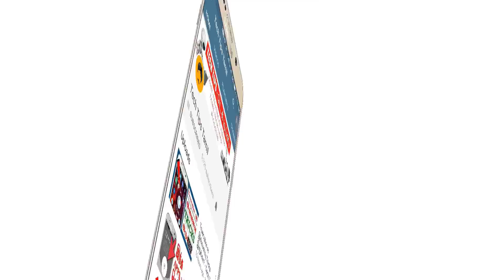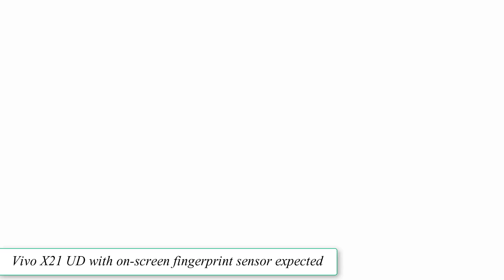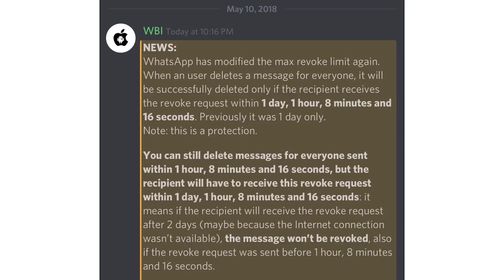Tech Talk Tamil #1 : Vivo X21 UD? | Send & Receive Money with Gmail - Tech Tips Tamil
Tech Talk Tamil #1 :  Send & Receive Money with Gmail | Vivo X21 UD? | 28GB 4G Data Just Rs.150 - Tech Tips Tamil

Tamil Tech News Updates:

1. Amazon Summer Sale
2. Airtel Now Offering 28GB 4G Data Under Rs.150
3. Vivo X21 UD with on-screen fingerprint sensor
4. Docomo நாள் ஒன்றிற்கு 1.4ஜிபி; விலை என்ன தெரியுமா.?
5. ‘Delete for Everyone’ கால எல்லையை அதிகரிக்கும் வாட்ஸ் ஆப்
6. ஜிமெயில் பணப்பரிமாற்ற சேவை: வந்துவிட்டது புதிய வசதி
7. ரூ.10,000 வரை தள்ளுபடி: சோனி ஸ்மார்ட்போன் மீது அதிரடி சலுகை!
8. மாணவர்களை தவறாக வழிநடத்திய யூடியூப் சேனல்களுக்கு தடை!

Amazon sale today’s offers on mobiles

iPhone X | Price: Rs. 79,999 (MRP Rs. 89,000)

iPhone SE 32GB | Price: Rs. 17,999 (MRP Rs. 26,000)

Huawei P20 Lite | Price: Rs. 19,999 + extra Rs. 3,000 off on exchange

LG Q6 | Price: Rs. 9,999 (MRP Rs. 16,990)

Moto G5S Plus 64GB | Price: Rs. 12,999 (MRP Rs. 16,999)

Oppo F7 | Price: Rs. 21,990 (MRP Rs. 22,990)

Amazon sale today’s offers on TVs

Sanyo 43-inch full HD smart LED TV | Price: Rs. 27,990 (MRP Rs. 46,990)

TCL 39-inch full HD LED TV | Price: Rs. 16,999 (MRP Rs. 25,990)

Amazon sale today’s offers on audio gear

Bose QuietComfort 25 headphones | Price: Rs.15,120 (MRP Rs. 25,200)

JBL Cinema SB250 soundbar | Price: Rs. 15,990 (MRP Rs. 29,990)